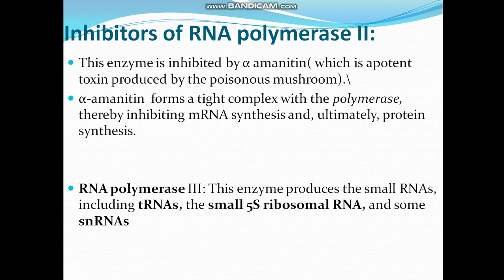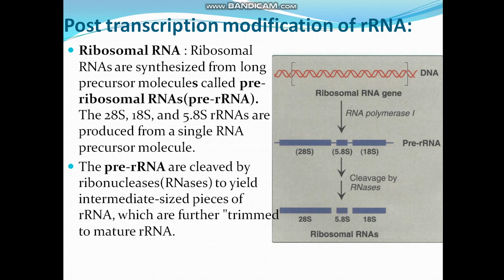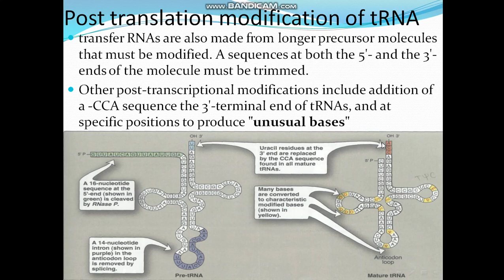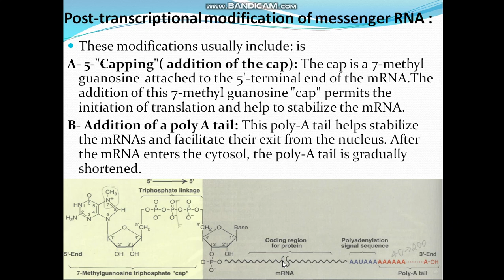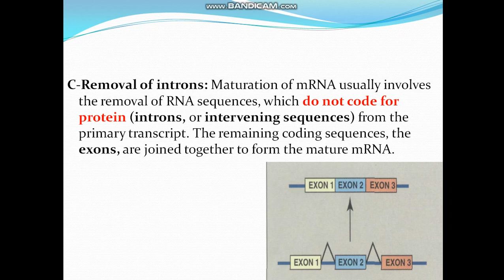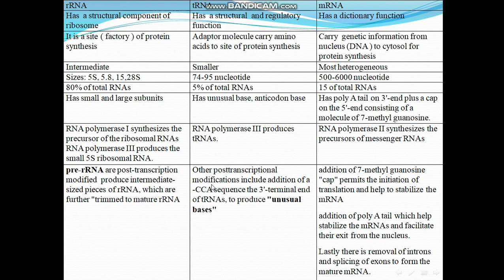Biochemistry lec 3 ➰ "part 9"